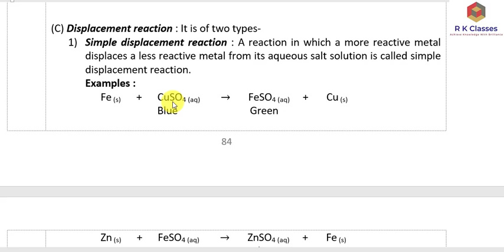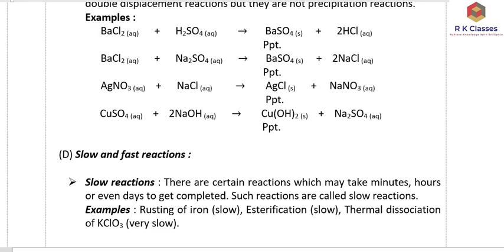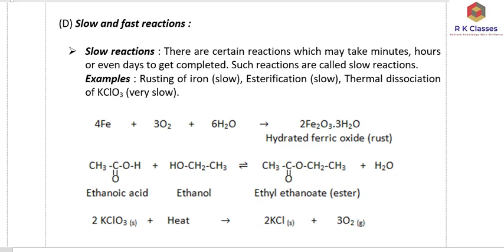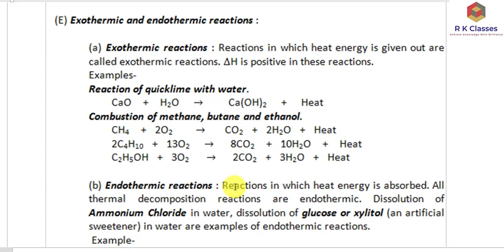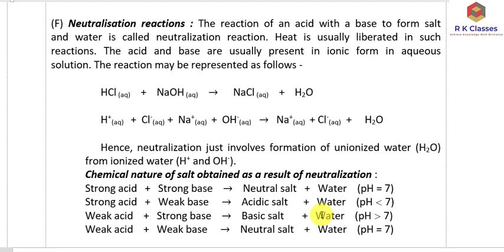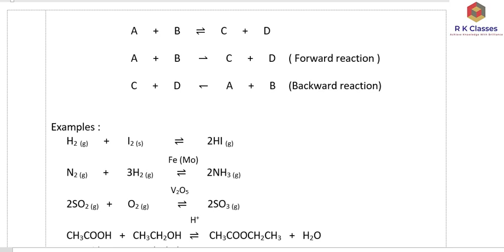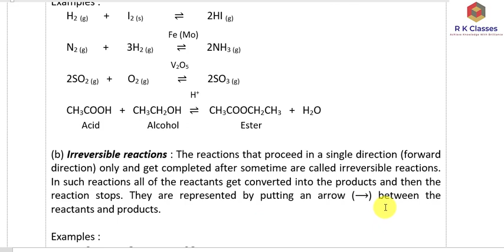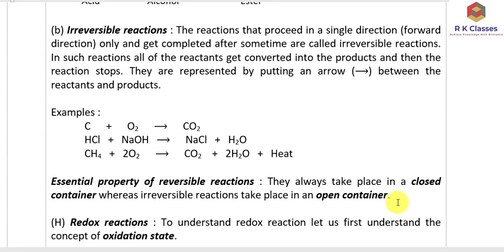Class X | Science | Chapter 6 | Chemical Reactions And Catalysts | Part 3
The entire chapter will be covered in MULTIPLE PARTS. Watch these in sequence for better understanding. Watch till the end. Focus should be more on understanding the topic rather than simply taking notes by repeatedly pausing the video.

HAPPY LEARNING !!!
Regards
Rajnesh Kumar
Channel Name : Rajnesh Kumar ELS
Thanks.